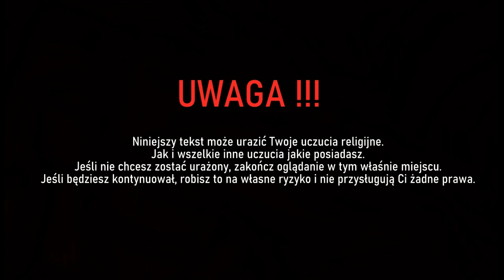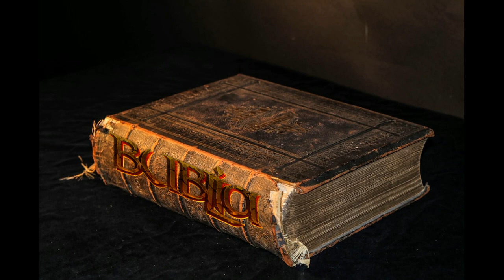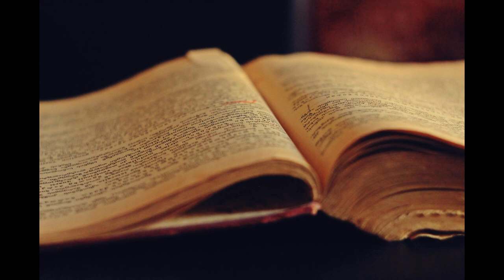BUBLIA cz 2 - 3